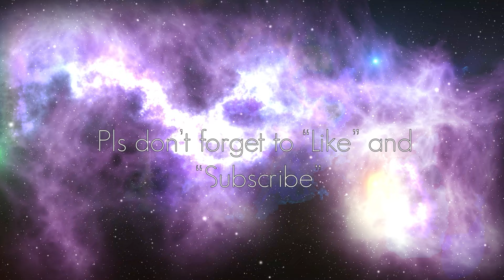Rapture, Life Updates and more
Sinagot po ang nagtanong about sa Rapture, showbiz career and other things.

For those interested in joining my upcoming Astral Travel Workshop / Class

This will be held in Metro Manila. Limited slots only.

I will personally teach you the basics of Astral Traveling and other things.
This will be my first workshop for 2024.

to inquire about the workshop/classat iba pang bagay. Thank you po!